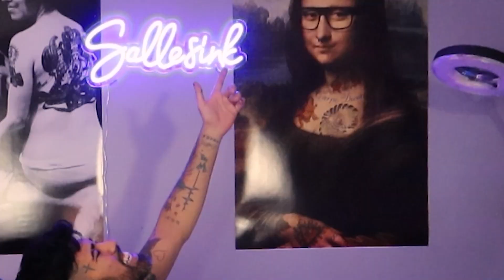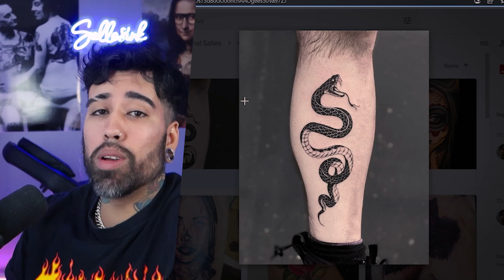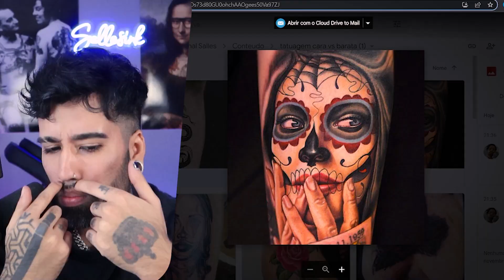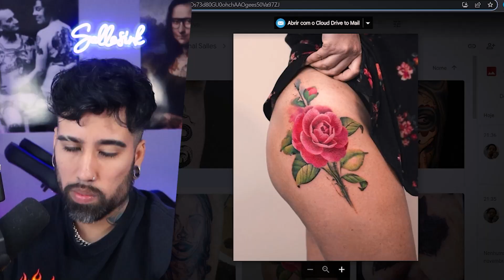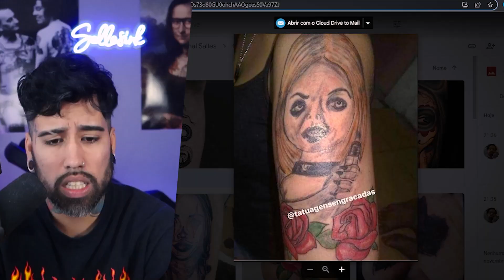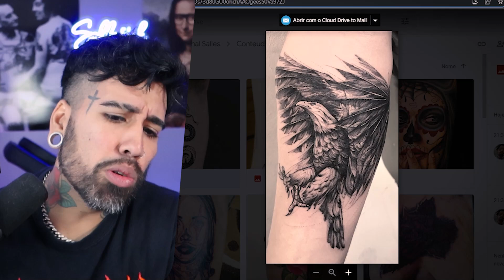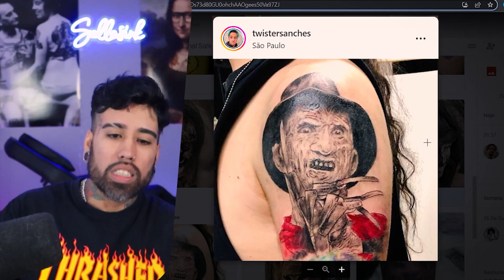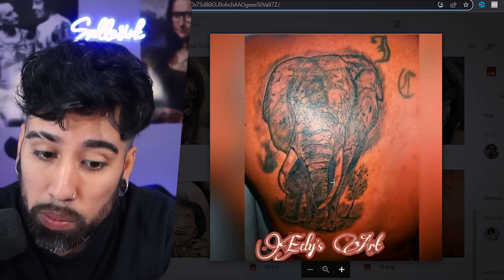TATUAGEM CARA VS TATUAGEM BARATA #08 - VOLTAAAAAMO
Tatuagem cara vs tatuagem barata... Cuidado com a tattoo! As vezes o barato sai caro!

➤Apoie
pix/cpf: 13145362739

Sallesink